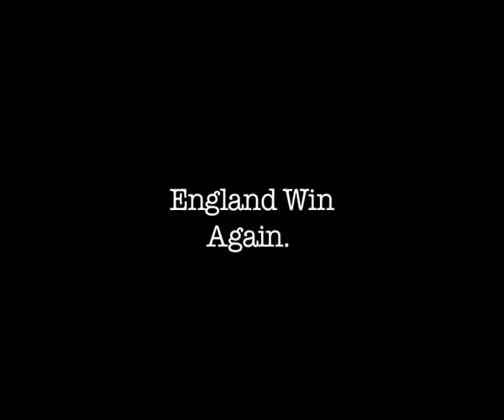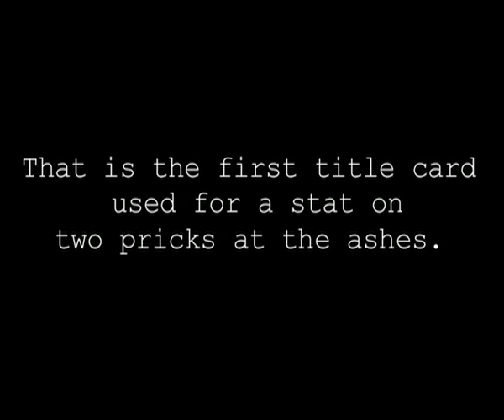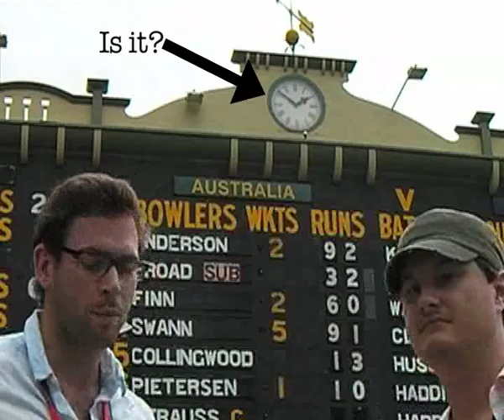Two pricks at the Ashes: Sydney Day 5 - England win 3-1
This is our normal nonsense, If you've seen it before, you know what to expect, if not, hope you enjoy.

Thanks to everyone who watched, sponsored, told their friends, helped on or off screen, and especially those who never noticed what we were doing and didn't kick us off the tour.

Crazy for your love - Macro Form.
We are all pricks.